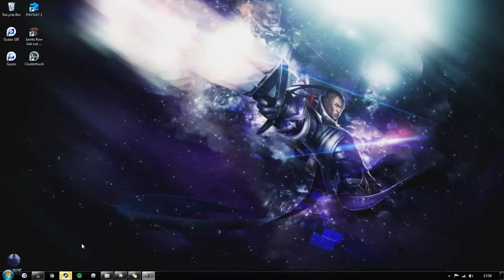Clustertruck | Intel Core2Quad Q8300 | Nvidia GTX 650 1GB | 8GB RAM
Clustertruck gameplay on the Intel Core2Quad Q8300 @2.5Ghz with Nvidia GeForce GTX 650 1GB Graphics.
Graphics settings at around 0:10 in the Video.
FPS tends to be the same with or without recording because I am using Nvidia Shadowplay and it records without any performance hit.

Spec List:
CPU: Intel Core2Quad Q8300 @ 2.50Ghz stock
GPU: Nvidia GeForce GTX 650 1GB VRAM
RAM: 8GB DDR2 800Mhz
OS Drive: 160GB HDD
HDD 2: 500GB HDD
HDD 3: 500GB HDD
OS: Windows 7 Ultimate edition 64 Bit Edition